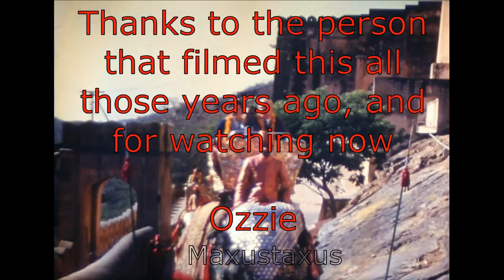The Old City Jaipur India Street Scenes 1960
16mm projected footage of Street scenes in the Old City Jaipur India, from 1960. The footage mainly shows ordinary activity, and people going about their business. A ceremonial elephant ride occurs at the end.